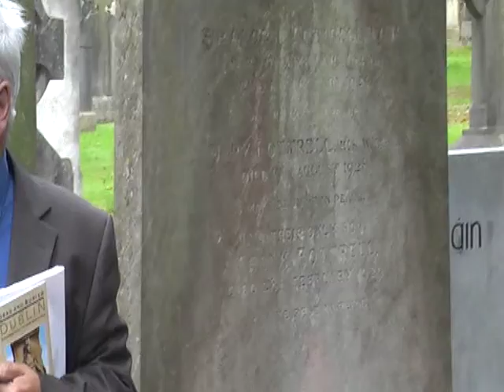The Old Triangle sung by Fergus Russell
Excerpt from "From Ashe to Zozimus", a walking and singing tour of Glasnevin Cemetery as part of the Frank Harte Festival 2011.